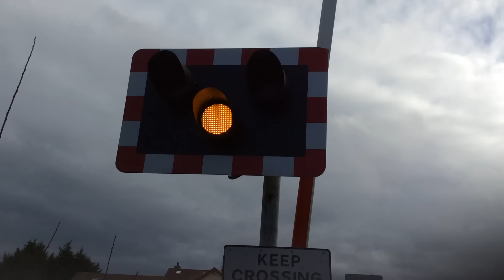*PLASSER & THEURER*LEGEND DRIVER* Meigh level crossing, Armagh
I decided to go up to this level crossing today. I didn't know this was running but I saw it stopped at the side so I decided to film it. The train was 781 and it blew some great horns. This crossing hasn't been uploaded since January 2012 when it had halogens. The alarm is different and there's now LEDs. This crossing didn't have a "Double Stay" alarm back in 2012 but if I'm up in Dundalk again I'm going to try and catch a Double Stay. I'm up in Dundalk a good bit because I have relatives there.